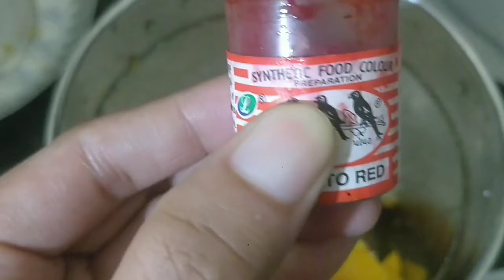Easy, Tasty, Thick, Refreshing, Chilled Milkshake | Mango Milkshake | Chiku Milkshake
Hi Friends,